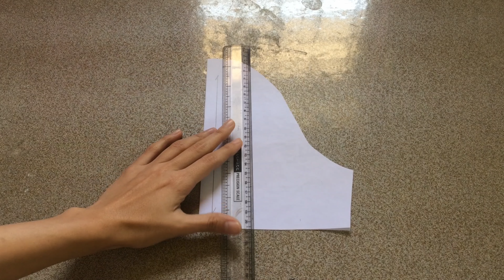Puff Sleeve - Pattern Making - fullness at Hem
you will find video's related to patternmaking, sewing, embroidery and sewing tips.
I post 1reel and 1 vedio every week.

[ shop my KDP books ]
Amazon KDP